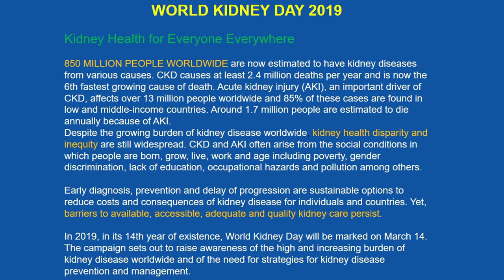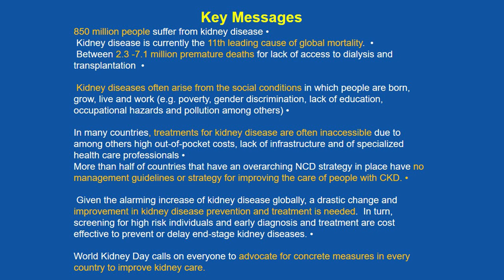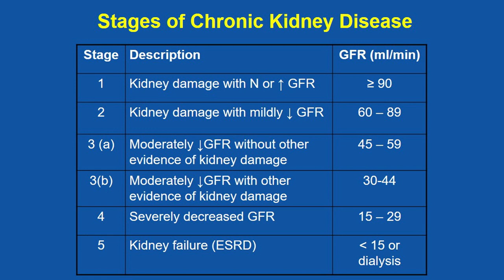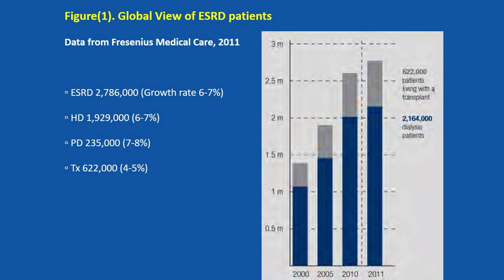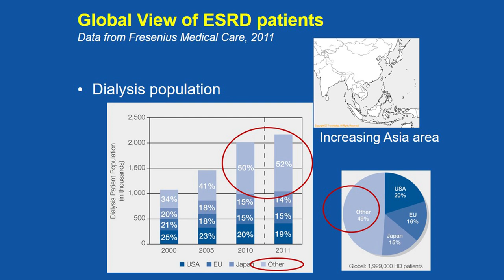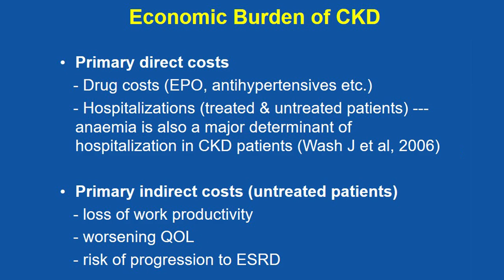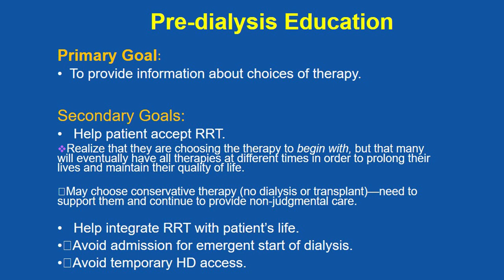"Chronic Kidney Disease (Management)" by Prof Khin Maung Than (Episode-1)